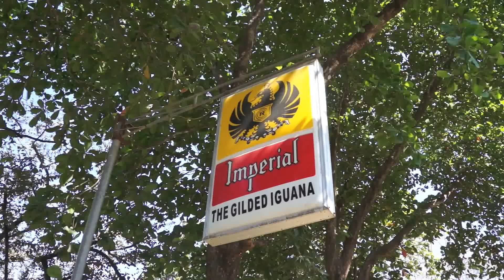The Gilded Iguana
The Gilded Iguana is definitely one of the landmark hotels and restaraunts of Nosara, widely popular among residents and tourists alike. Known for their live music nights, this is a designated hang out for Tuesday and Friday nights. Combine this with their good service, relaxed vibe, and great food, and you can see why the place holds such popularity.